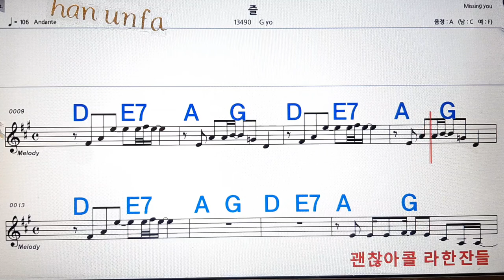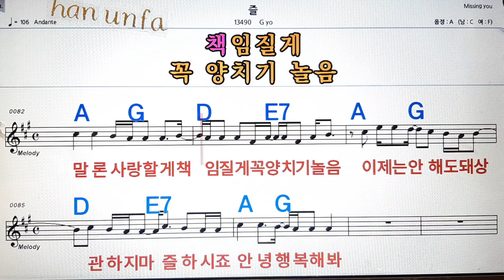💋노래방, 통기타 , 코드 큰악보, 가라오케, 반주💖Karaoke, Sheet Music, Chord, MR